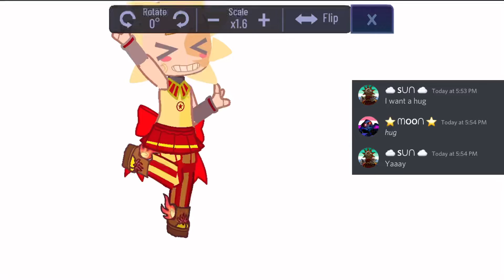YIPEE!! // POV: Moon hugged sun for 0.0000000001 milliseconds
Siblings @🌘Moon🌘